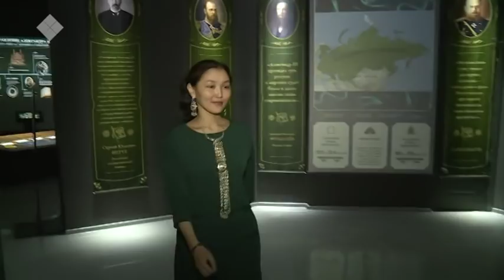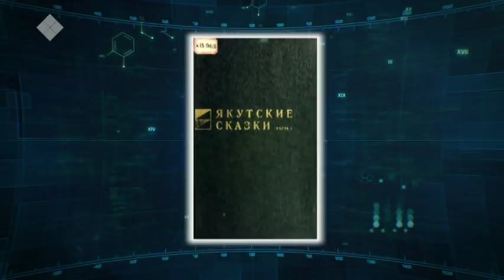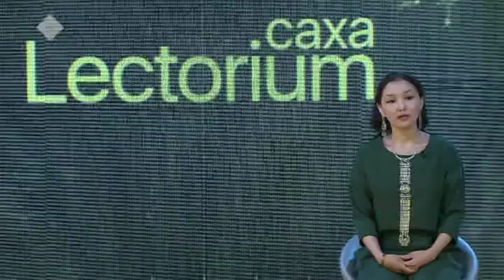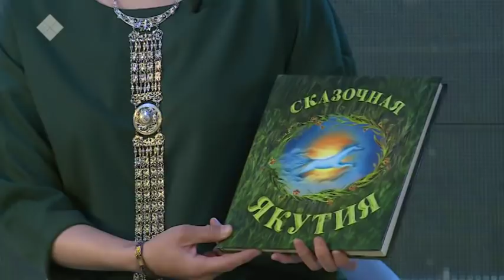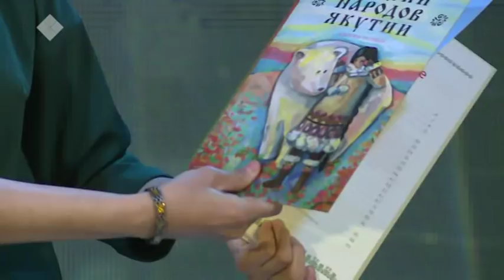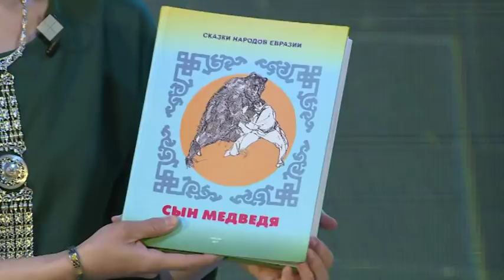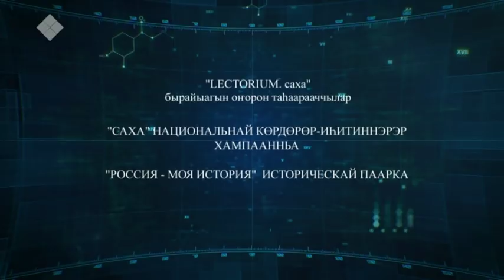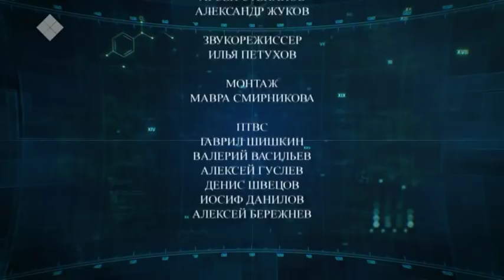Lectorium Саха: Саха остуоруйата: уруккута уонна билиҥҥитэ